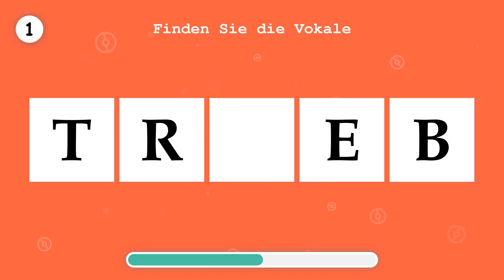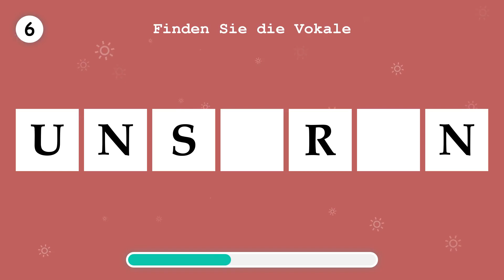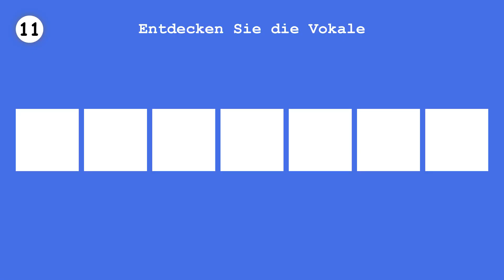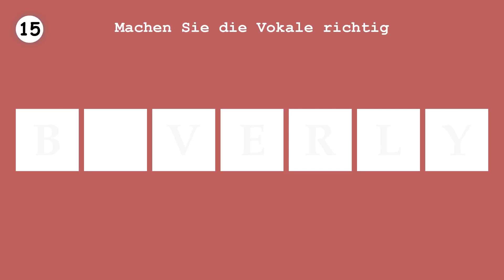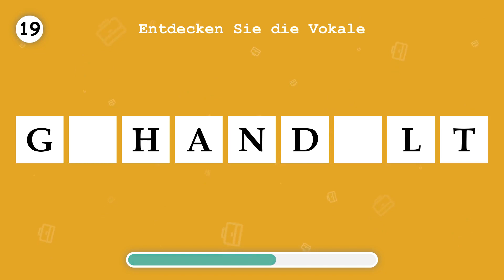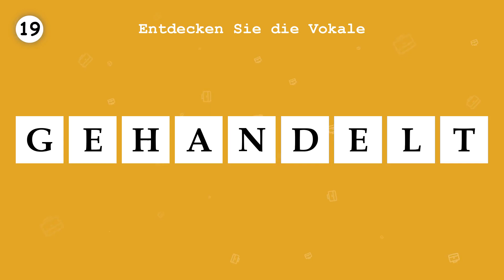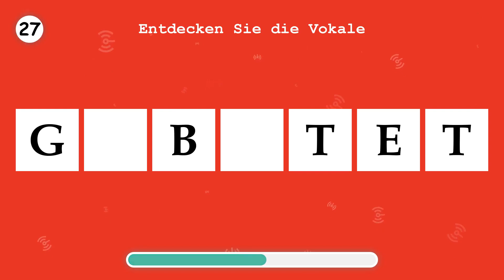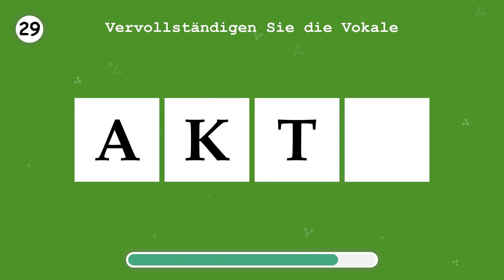LERNE DEUTSCH. Ergänzen Sie die fehlenden Vokale in einem Wort. Teil 64